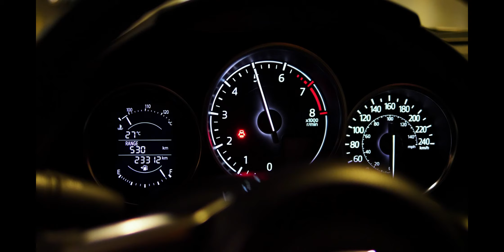😱New 2026 Chevrolet Camaro Trades Gasoline for Electric-Only Power | When to go on sale?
Say goodbye to the Camaro as you’ve known it for all these years.